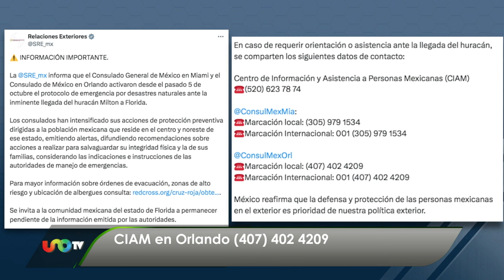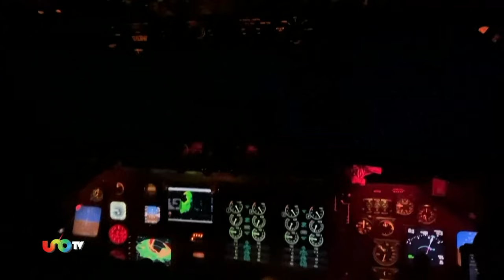Saldo blanco en Yucatán y Campeche tras el paso de Milton.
Reportan saldo blanco en la Península de Yucatán, tras el paso del huracán Milton, donde se empiezan a ractivar los comercios y las operaciones de las aerollínes. El huracán continúa continúa su trayectoria hacia Florida, donde el presidente estadounidense, Joe Biden, llama a desalojar las zonas de riesgo, ya que es "una cuestión de vida o muerte". Aunque se degradó a categoría 4, es considerado "la peor tormenta en un siglo". Los consulados de México en Miami y Orlando activaron el protocolo de emergencia para dar asistencia a los connacionales.